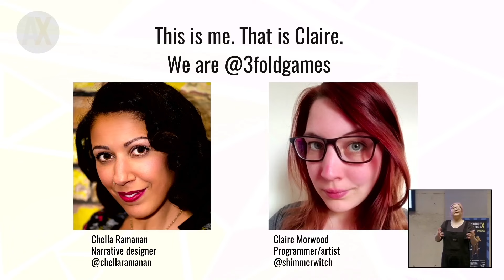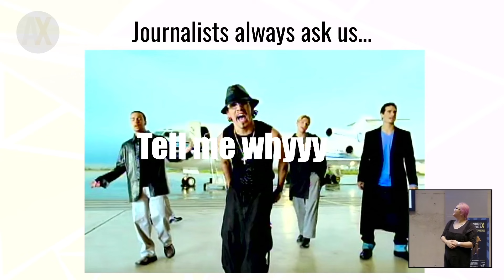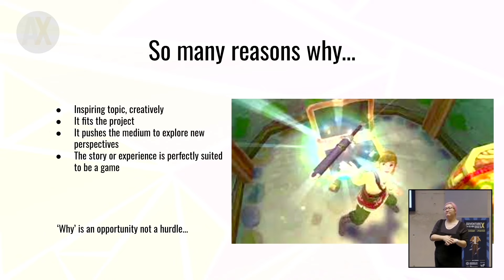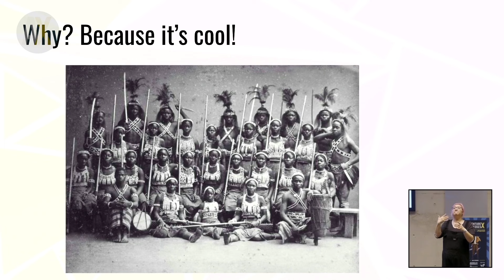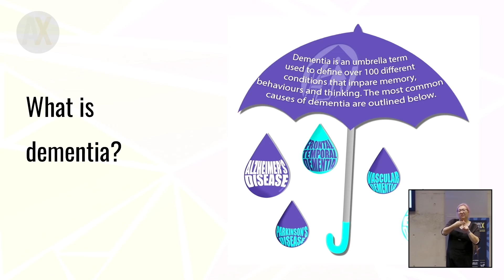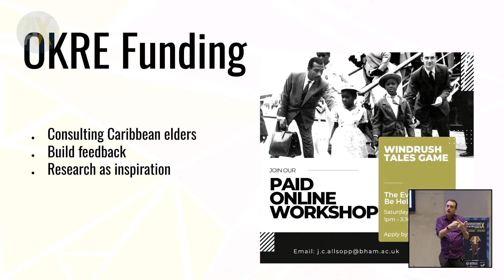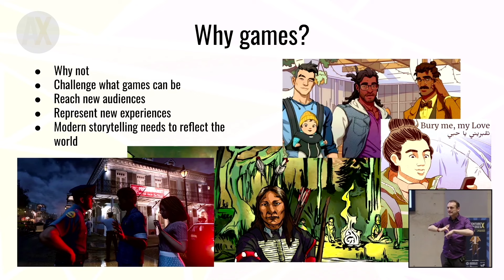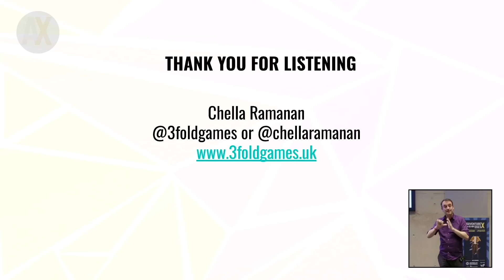AdventureX 2023 - Chella Ramanan - Making Games For Real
BAFTA-nominated Chella Ramanan, founder of 3-Fold Games and senior narrative designer at Massive Entertainment, provides our second Saturday keynote: